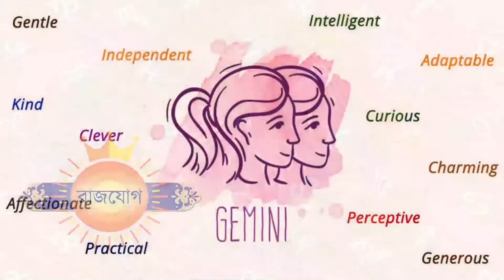১১ই জুলাই ২০২১ - মিথুন রাশির আজকের রাশিফল - Mithun Rashi 11th July 2021 Ajker Rashifal - Gemini Sign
১১ই জুলাই ২০২১ - মিথুন রাশির আজকের রাশিফল - Mithun Rashi 11th July 2021 Ajker Rashifal - Gemini Sign